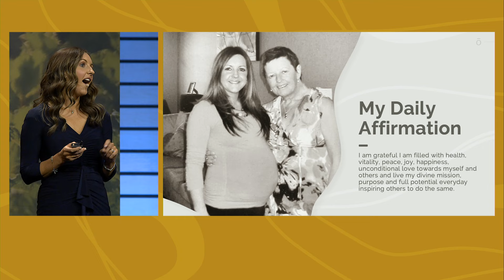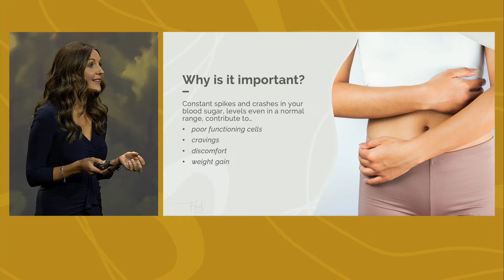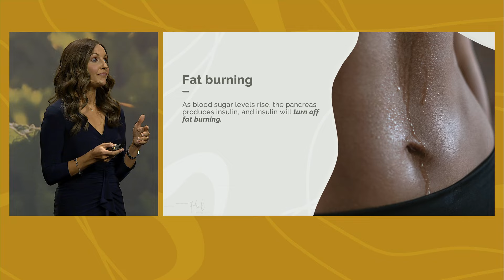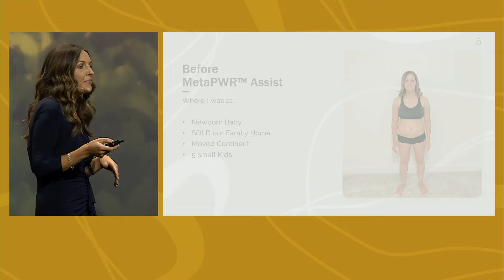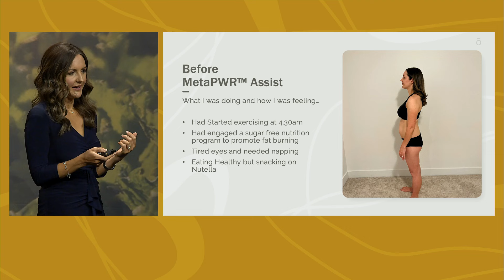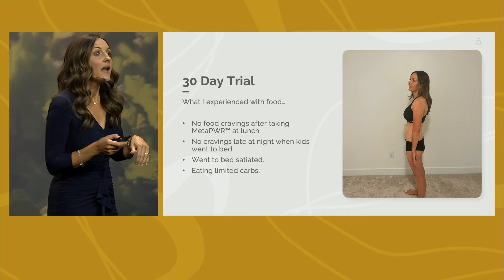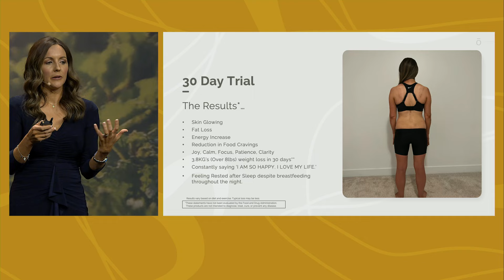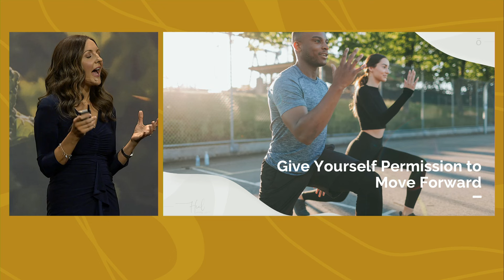Managing Glucose for Optimal Health